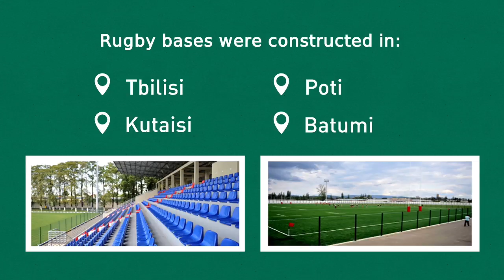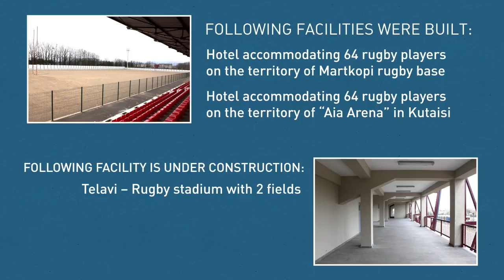Georgian Rugby development